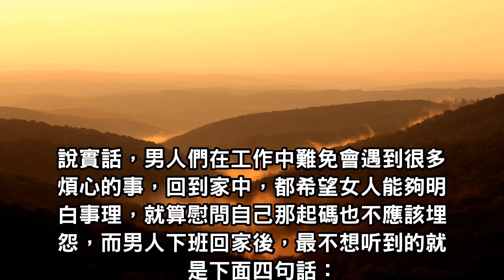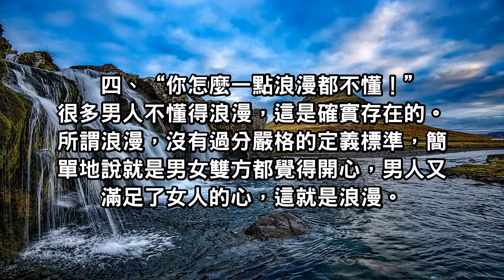男人最不想聽到的就是女人的這四句話，女人們千萬別說這些，男人只覺得煩！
男人之所以能夠與女人一直保持對等和平的關係，就是因為雙方都知道什麼該做什麼不能做，都明白什麼時候要如何去相處。